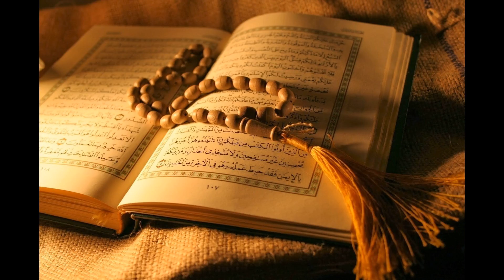101. Al-Qari'ah - Abdulbasit Abdulsamad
Al-Quran Recitation
101. Al-Qari'ah - Abdulbasit Abdulsamad